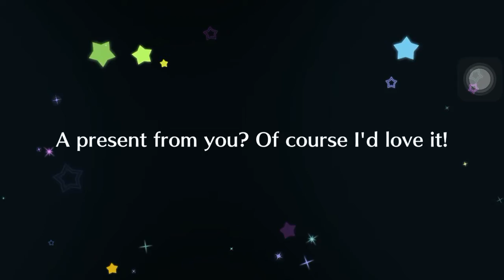LoveLive! All Stars - 6 month celebration scouting